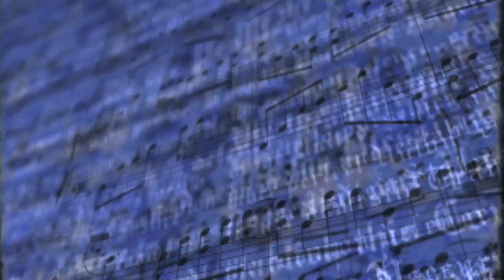James Taylor "America the Beautiful" Inauguration 2013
- James Taylor sings "America the Beautiful" at Inauguration 2013. Thanks to WHUT Howard University Television. Please support them by going to